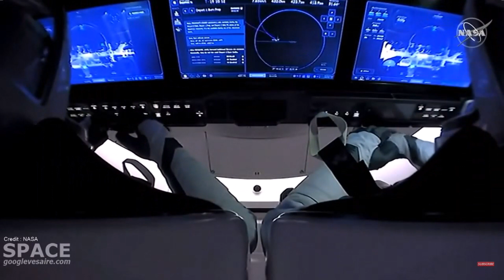ΑΤΙΑ παρακολουθούν(;) τό "Δράκων" πού αναχωρεί από τον ISS μέσααπό την κάμερα τής ΝΑΣΑ. 3 Αυγ 2020.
Δύο ασύμβατα φωτεινά αντικείμενα, σε μια άλλη οπτική με άλλου είδους κάμερα, -υπέρυθρη ίσως- τής αναχώρησης τού διαστημοπλοίου "ΔΡΑΚΩΝ" με πλήρωμα της ΝΑΣΑ. Σε γρήγορη κίνηση. Συγκρίνετέ το με το προηγούμενο σχετικό φιλμάκι "ΑΤΙΑ και ΔΡΑΚΩΝ 3ΑΥΓ2020"